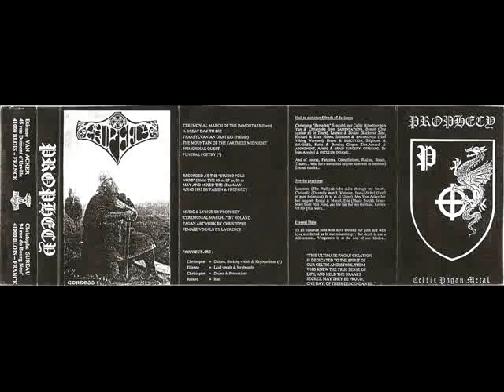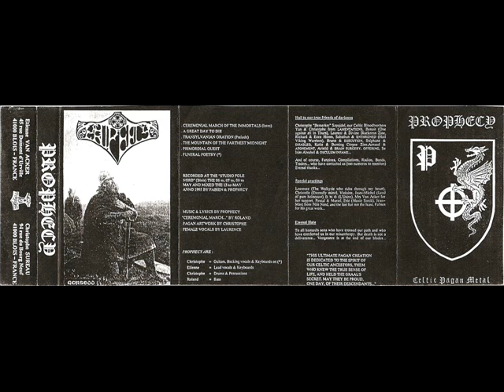Prophecy - A Great Day to Die